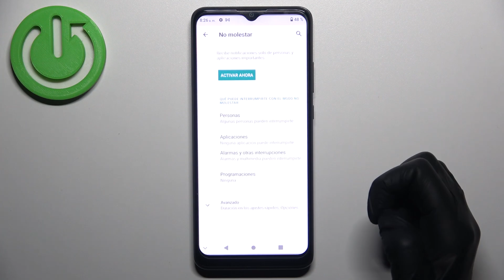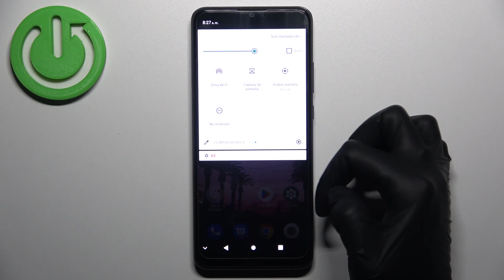Cómo activar No Molestar en ZTE Blade A51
En este video, aprenderás a activar el modo No Molestar en tu ZTE Blade A51 para disfrutar de momentos libres de interrupciones y notificaciones no deseadas. Esta función te permitirá personalizar tus horarios de silencio y evitar distracciones innecesarias. Sigue los pasos sencillos que te mostraré para activar y configurar el modo No Molestar en tu ZTE Blade A51 y disfruta de una experiencia más concentrada y tranquila.

Configurar modo silencio en ZTE Blade A51.
Tutorial para habilitar No Molestar en mi ZTE Blade A51.
Cómo evitar notificaciones en ZTE Blade A51.
¿Cómo poner el teléfono en silencio total en ZTE Blade A51?